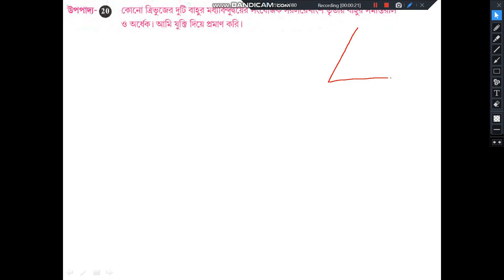upopadya 20 ix